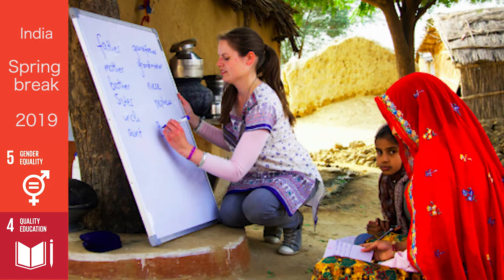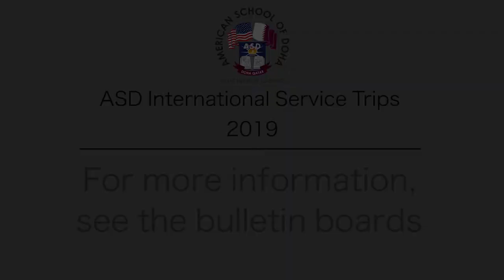ASDoha Service Trips